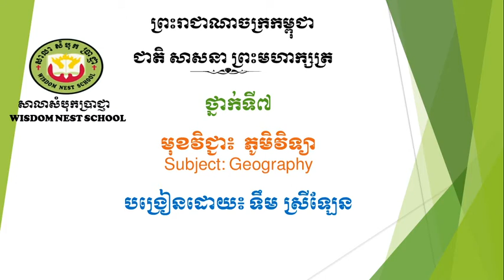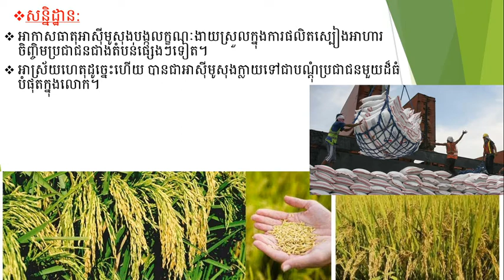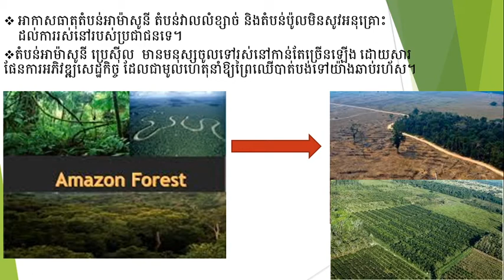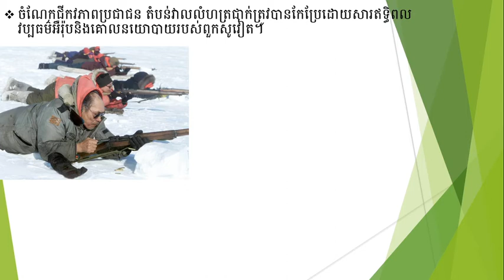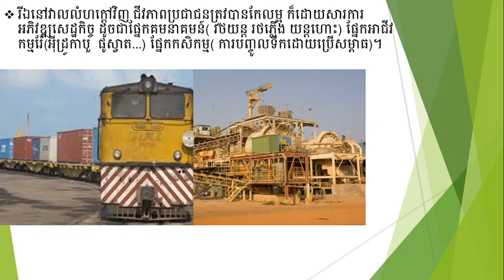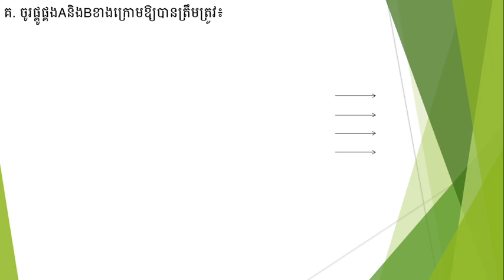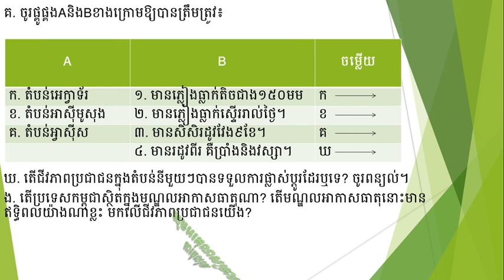WNS-Geography G7/ភូមិវិទ្យាថ្នាក់ទី7ជំពូក3(ត)ចប់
សំណួរបញ្ចប់ជំពូក៣និងមេរៀនទី៣។